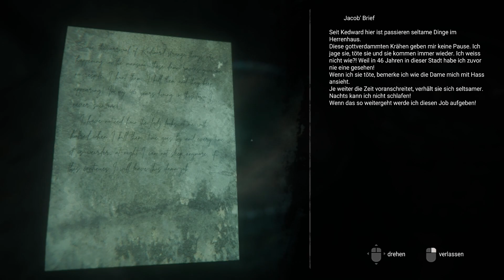Project Nightmares Case 36 #2 - ZWEI HEXEN - Deutsch/German - FULL Game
Eine Gruppe von Wissenschaftlern, die sich der Erforschung des Paranormalen widmet, hat eine Maschine entwickelt, die einen Patienten mit übersinnlichen Fähigkeiten in einen Traumzustand versetzen kann, der ihn mit einem bösartigen oder verfluchten Objekt in Verbindung bringt.
Das Projekt Alpträume hat die Aufgabe, solche Objekte zu untersuchen, ihre Geschichte aufzudecken und dem Bösen, das sie verkörpern, Einhalt zu gebieten.